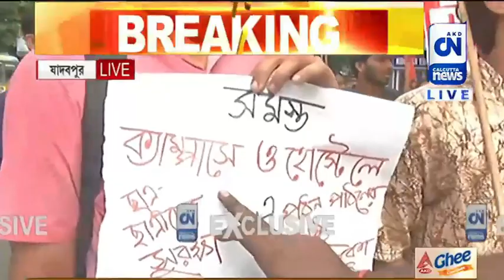বঙ্গ সফরে রাষ্ট্রপতি দ্রৌপদী মুর্মু | সংবাদ পরিক্রমা | ১৭.০৮.২০২৩